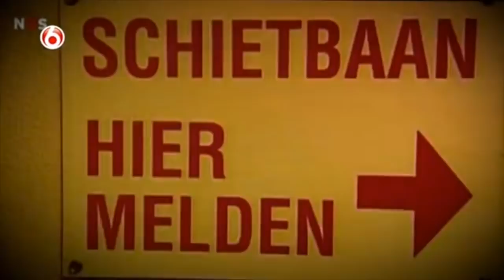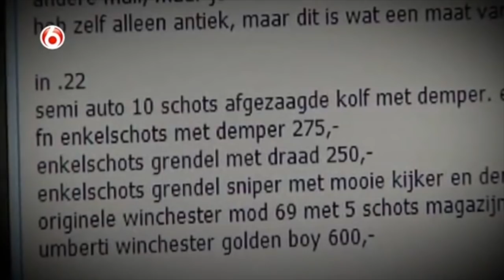Bartofso & Milo - Koen B ft. Mula B & LouiVos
Bartofso (ODG/911) Milo (ODG/911) Louis (WW/911) Mula B (WW/911)

De 28-jarige Koen B. die tientallen illegale wapens verkocht en van plan was zijn eigen Rabobank in Capelle aan den IJssel te beroven, is door de rechtbank in Den Haag veroordeeld tot vier jaar celstraf

ODG / WW \ 911